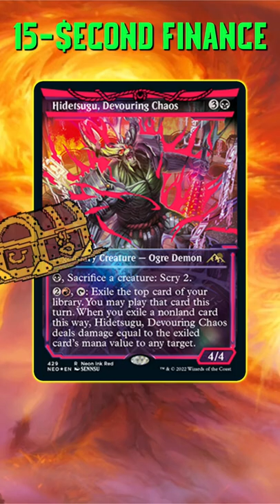Hidetsugu (Neon Ink Red) Price & Hype [15-Second Finance] Magic: the Gathering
*Nothing on this channel is financial advice*
In this video of Jake and Joel are Magic, we have a price update for Hidetsugu, Devouring Chaos (Neon Ink Red), a new variant of a regular card, coming to us from Magic: the Gathering's Kamigawa: Neon Dynasty Collector Boosters. Is it worth it to buy Hidetsugu Neon Ink Red? There is fomo and hype that are driving an insane price, but is forced scarcity enough to prop up the price? We are going to comment on it, but this is such a crazy price for a new card, even if it is scarce! Thank you for spending your time with us! Nothing on this channel is financial advice.